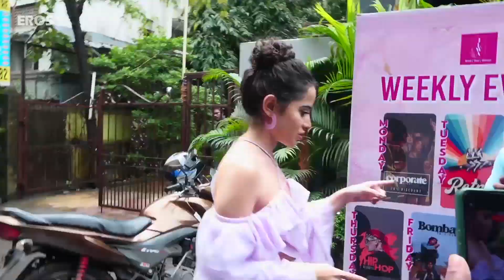Urvashi Rautela sizzles in a hot avatar at a launch | Bollywood News | ErosNow eBuzz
Setting the temperature soaring high, Urvashi Rautela sizzles yet again at a launch event in Mumbai